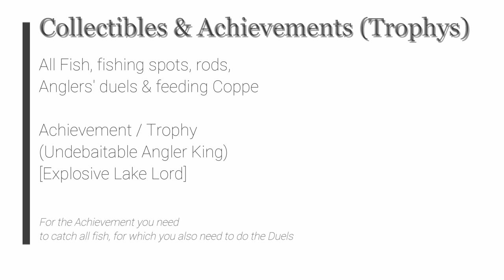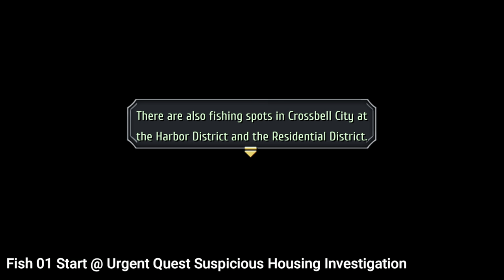TLoH: Trails to Azure - All fishing spots, fish, rods, Anglers' duels [Undebaitable Angler King]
The Legend of Heroes: Trails to Azure - All fishing spots, fish, Anglers' duels [Explosive Lake Lord] (Undebaitable Angler King)

Fish 01 Start @ Urgent Quest Suspicious Housing Investigation
Fish 02 Snow Crab, Gluttonous Bass, Eel @ Crossbell Harbor
Fish 03 Turtle, Carp, Salamander @ CB Residential
Fish 04 Snow Crab @ Mainz Mt Path Waterfall
Fish 05 Rockeater, Raineater, Tiger Rockfish @ Mainz Mt Path Stream
Fish 06 Coppe - Tiger Rockfish - Quartz Prankster @ Ch 2 day 1
Fish 07 Angler's duels start
Fish 08 Rod little shooter @ Casino
Fish 09 Bamboo Rod @ Moon Temple path
Fish 10 Armorican Carp, Fighter, Kasagin, Tiger Rockfish, Rockeater, Rainbow Trout @ Armorica village
Fish 11 Kasagin, Tiger Rockfish, Trout, Gladiator @ East CB Highway River
Fish 12 Carp, Noble Carp, AdamanTurtle, Armorican Carp @ Boathouse
Fish 13 Carp, Pale Salamander, Gluttonous Bass, Raineater, Azelfish @ Ursula Road Lakeshore
Fish 14 Pirarucu, Piranha, Turtle, Eel @ Ursula
Fish 15 Salmon, Arowana, Trout, Gluttonous Bass @ Crossbell harbor
Fish 16 Angler's duel 01 Sharkman the Ocean's Edge
Fish 17 Rank Ocean tamer -  Piracuru, Piranha, Arowana @ Ursula pond
Fish 18 Anglers' duel 02 Narses the Crazy Wave
Fish 19 Emeraude (Jade line), Gold Salmon, Trout, Salmon, Snow Crab @ Mainz Mt Waterfall
Fish 20 Coppe - Emeraude - Quartz scent @ Ch 2 day 2
Fish 21 Arowana, Piranha, Adamturtle, Pale Salamander, Fighter, Snow Crab @ Geofront B
Fish 22 Coppe - Gold Salmon - Quartz Heaven's eye @ Ch 2 day 3
Fish 23 About Legendary set
Fish 24 Fighter, Snow Crab, Azelfish, Trout, Salmon, Arowana, Gluttonous Bass @ Mishelam wharf
Fish 25 Coppe - Gold Salmon - Heaven's eye @ Ch 3 day 1
Fish 26 Viking Rod
Fish 27 Rainbow Trout, Raineater, Rockeater, Tiger Rockfish, Snow Crab @ Ursula - Estuary
Fish 28 Coppe - Pirarucu - Quartz Hit 3  @ Ch 3 day 2
Fish 29 Anglers' duel 03 Kaguya the Dragon Princess
Fish 30 Tiger Rockeater - Amberl Reel @ Old Armorica Rest
Fish 31 Pirarucu, Arowana, Rockeater, Adamanturtle, Eel @ Old Armorica Rest
Fish 32 Crimson Eater - Crimson Hook @ Ursula Pond
Fish 33 Queen crab, Pale Salamander @ Geofront B
Fish 34 Piranha, Salamander, Adamanturtle, Raineater, Rockeater, Tiger Rockfish, Gladiator @ Wetlands lake
Fish 35 Coppe - Tiger Rockfish - Quartz Intimidation @ Ch 3 day 4
Fish 36 Coppe - Crimson eater - Quartz Dragon vision @ Ch 4 day 1
Fish 37 Catfish, Pale Salamander, Salamander @ Ancient Battlefield Pond
Fish 38 Anglers' duel 04 Triton the Silver Orca
Fish 39 Bull dragon - Lapis Rod @ West CB Highway Pond
Fish 40 Carp, queen crab, Gluttonous Bass, Trout, Fighter @ West CB Highway Pond
Fish 41 Rod Aqua Ruler
Fish 42 Anglers' duel 05 Lakelord III the Fishing Emperor
Fish 43 Elder King - Master Quartz Chevalier
Fish 44 Achievement
Fish 45 Coppe - Elder King - Quartz Confuse 2 @ Ch 4 day 2
Fish 46 Coppe - Bull dragon - Quartz Heal - Master Quartz Katze @ Ch 5 day 2

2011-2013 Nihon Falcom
2021 Englisch patch by Geofront